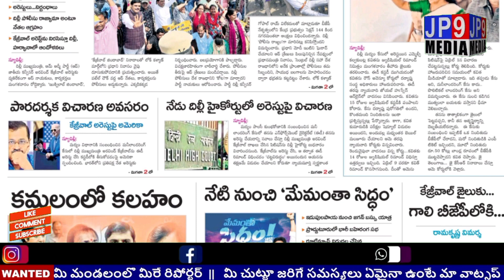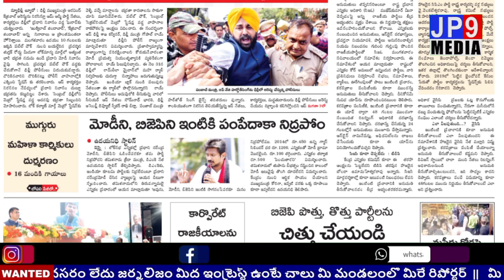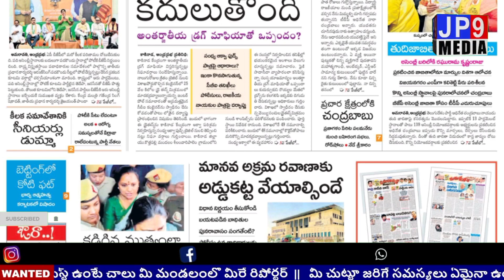ఆంధ్రప్రదేశ్ లో వివిధ పత్రికలలో మెయిన్ హెడ్ లైన్స్ || Today All News Papers Headlines || 27.03.2024